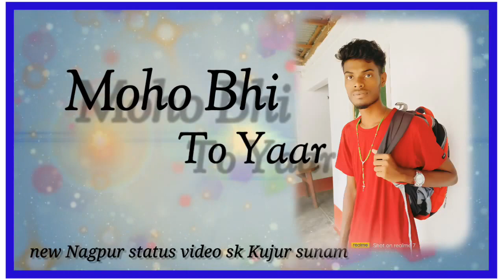New__Nagpur___status__video____#sk_kujur_sunam